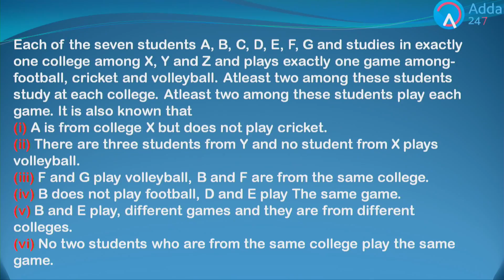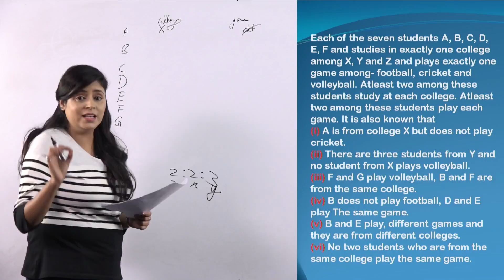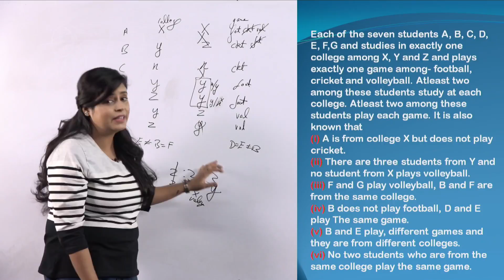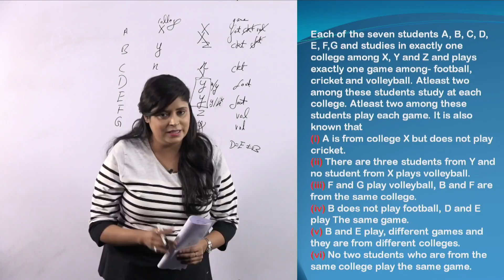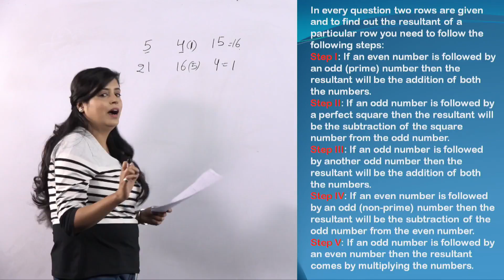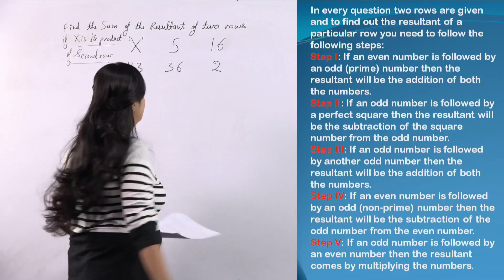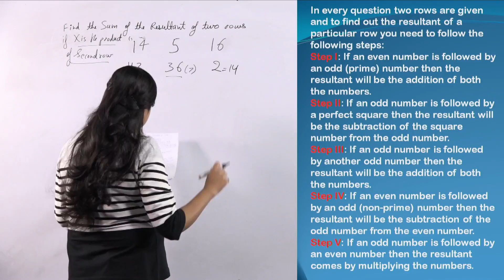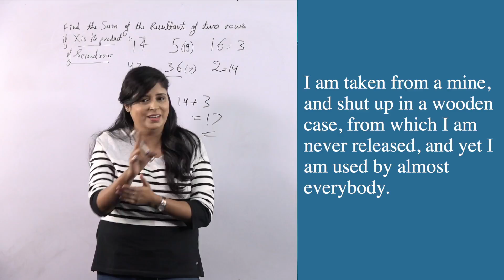Previous Year Important Banking Reasoning Questions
With the help of this video you will be prepared as this discusses the previous year questions asked in various banking examinations like IBPS, SBI, RBI etc.This video contains questions related to recent surprises like Puzzles, mathmetical reasoning etc.